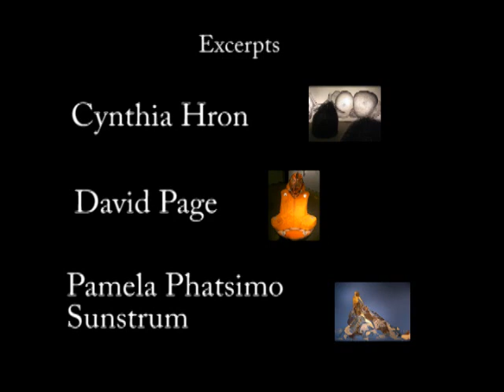Fall Solos 2009 at Arlington Arts Center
Fall Solos 2009, an exhibition of six artists' contemporary art at the Arlington Arts Center, Arlington, VA, Sept. 11 to Nov. 7, 2009.  This video excerpts works by Cynthia Hron, David Page, and Pamela Phatsimo Sunstrum.  See the Ode Street Tribune for the full review.